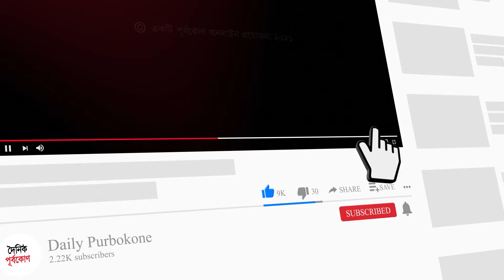হেফাজতে ইসলামের আমির বাবুনগরী আর নেই | আজকের সংবাদ প্রতিদিন (১৯ আগস্ট ২০২১)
আজকের খবর

• হেফাজতে ইসলামের আমির বাবুনগরী আর নেই
• ২০২৪ সালের মধ্যে জাহাজ ভিড়বে বে টার্মিনালে
• করোনায় বয়সে ছাড় পেলেন চাকরিপ্রার্থীরা
• ৫ মাস পর খুললো দেশের সব পর্যটনকেন্দ্র
• দেড় মাসে ‘সর্বনিম্ন’ ১৫৯ জনের মৃত্যু